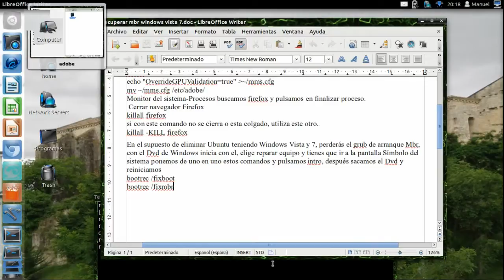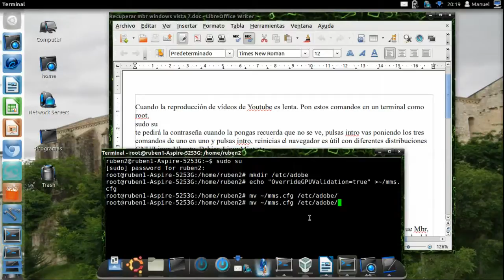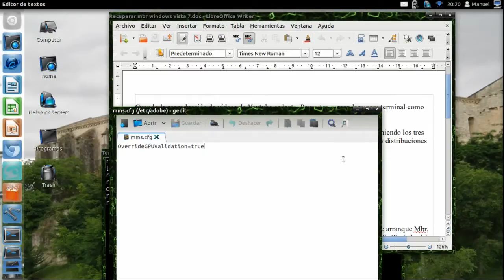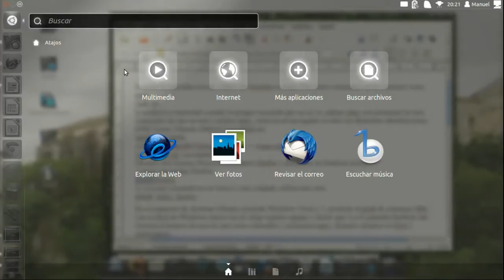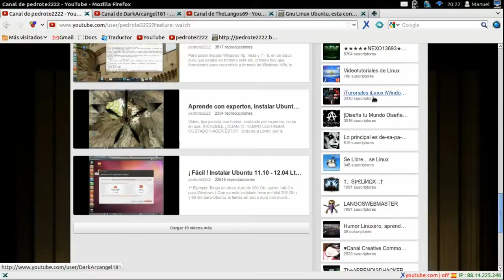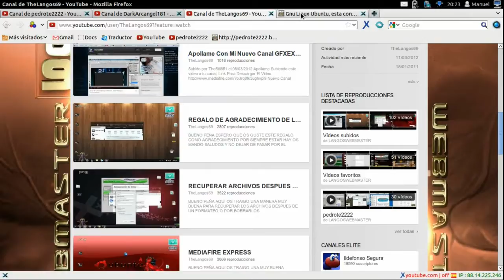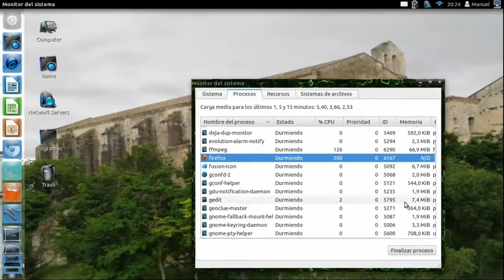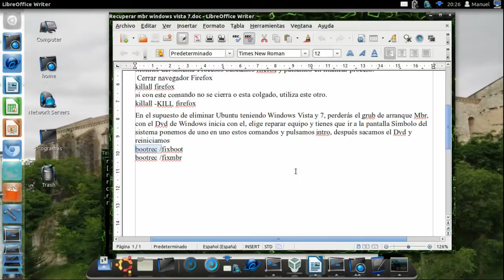Solución, cargan muy lentos los vídeos de youtube Flash Ubuntu 12.04 - 14.04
Cuando la reproducción de vídeos de Youtube es lenta en el navegador Firefox y  el codec privativo de Adobe Flash.
Solución rápida si no puedes ver este vídeo, para diferentes navegadores activa la opción que aparece al final de este enlace. Activar la versión de prueba de HTML5.
Pruébalo merece la pena con muchos ordenadores  Pon estos comandos en un terminal como root.
sudo su
te pedirá la contraseña cuando la pongas recuerda que no se ve, pulsas intro vas poniendo los tres comandos de uno en uno y pulsas intro, reinicias el navegador Firefox, es útil con diferentes distribuciones GNU/Linux Ubuntu, Debian LinuxMint etc.
El segundo texto no me deja ponerlo aquí, falta un carácter búscalo en comentarios que si que deja o en este blog.
Monitor del sistema-Procesos buscamos firefox y pulsamos en finalizar proceso.
 Cerrar navegador Firefox
killall firefox
si con este comando no se cierra o esta colgado, utiliza este otro.
killall -KILL firefox
En el supuesto de eliminar Ubuntu teniendo Windows Vista y 7, perderás el grub de arranque Mbr, con el Dvd de Windows inicia con el, elige reparar equipo y tienes que ir a la pantalla Símbolo del sistema ponemos de uno en uno estos comandos y pulsamos intro, después sacamos el Dvd y reiniciamos
bootrec /fixboot
bootrec /fixmbr
Otras soluciones para Flash
Tienes que tener el Adobe flash privativo, mira en Gestor de paquetes Synaptic si tienes el flashplugin-nonfree quitalo, instala el adobe-flashplugin, este lo puedes instalar desde el Gestor de paquetes Synaptic o desde el Centro de software de Ubuntu, si no te funciona quizás tengas que quitar la carpeta de Adobe, terminal sudo su como root pones nautilus te abrirá una carpeta vas a Sistema de archivos-Etc buscas y eliminas la carpeta Adobe vuelves a poner los comandos y pruebas.
Dirección de los complementos.